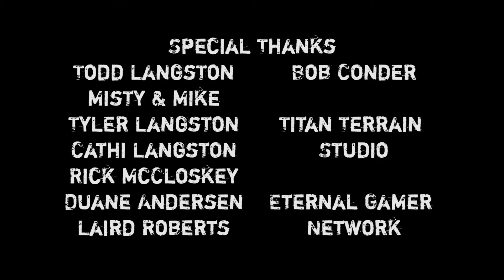Welcome To The Z - S1E10 | BROTHERHOOD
Rooster Teeth, Game Grumps, Smooth McGroove, and mc chris were not actively involved in the creation of Brotherhood. They were included in the Special Thanks section for providing general motivation, encouragement, and inspiration.

Tweet at us! @HotwaterStudios
We might stream at some point!